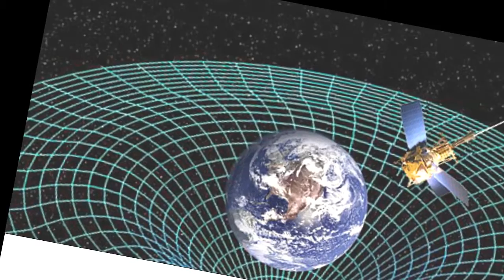The radical plan to manipulate GRAVITY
The radical plan to manipulate GRAVITY: Researcher reveals scheme to create and control gravitational fields using current technology